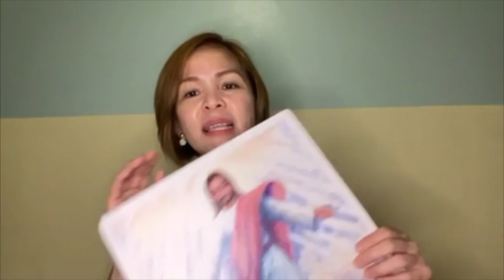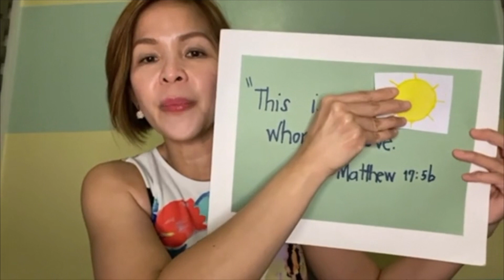Matthew Lesson 18 (2-5 Year Old Class)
Listen as BSF leaders share stories from God’s true Word, the Bible!

BSF’s preschool program offers bible study classes worldwide for your children – from newborn through kindergarten. To find out more and locate classes near you,